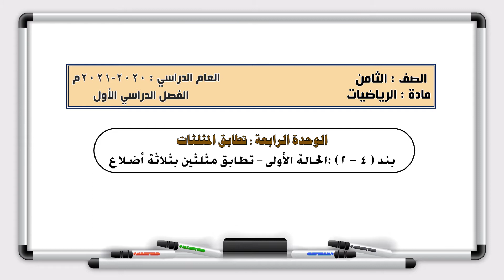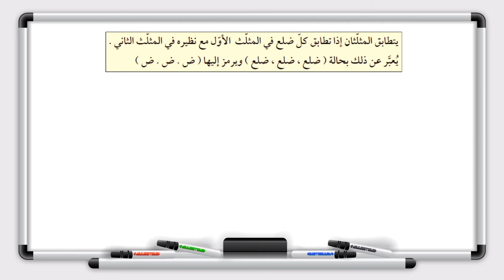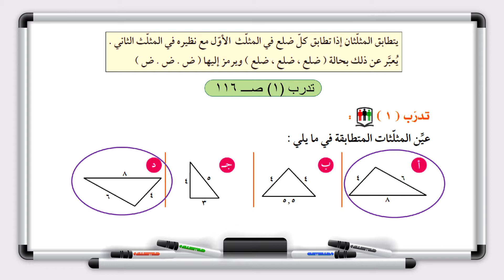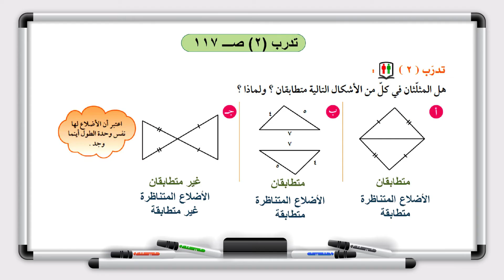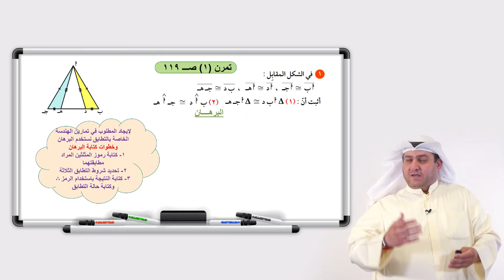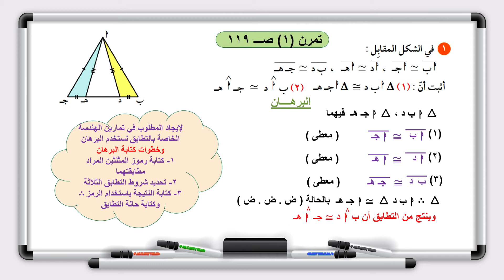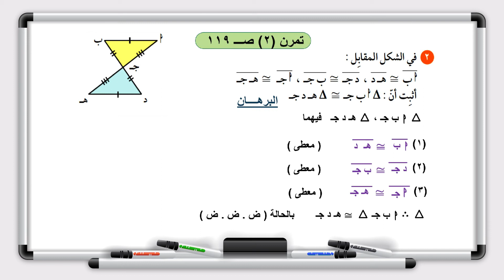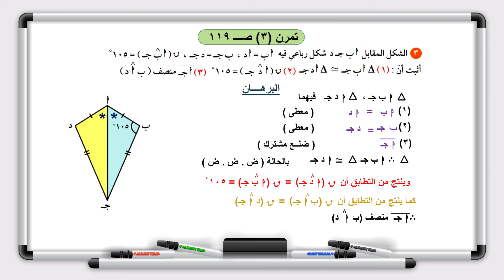الرياضيات - الصف الثامن - الدرس ١٨